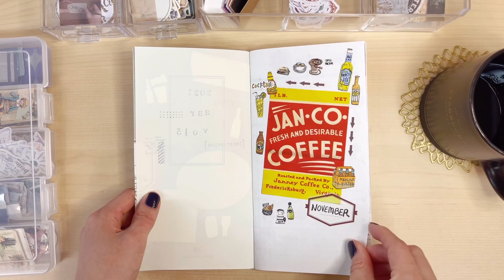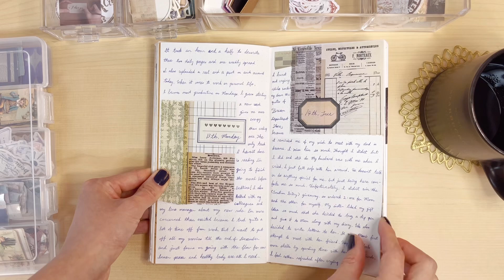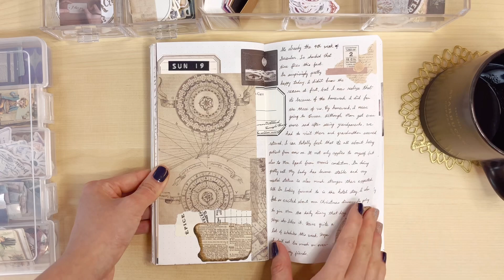#03 빈티지 불렛저널 몰아보기 3 | Vintage Bulletjournal Flipthru 3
*영상화질을 가장 높게 설정해 주세요.
Set the resolution at the highest definition*

2021 Nov - Dec journal flipthrough

네이버 블로그(1년전 포스팅 다시보기)